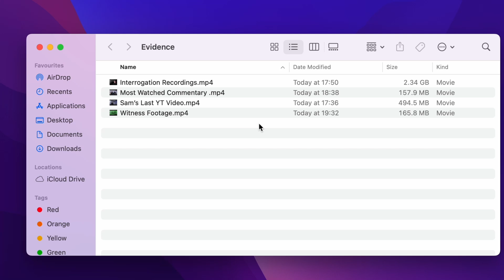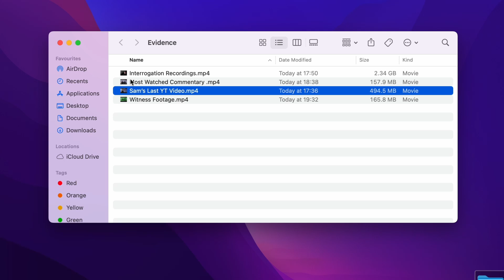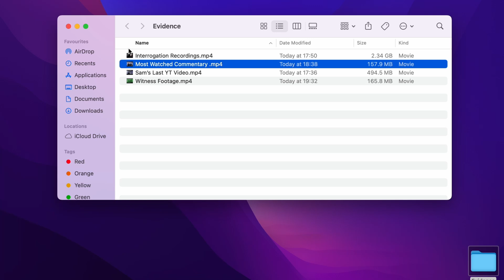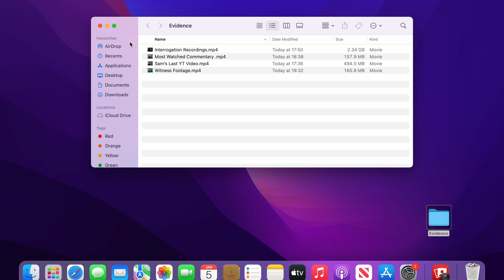Evidence - PQA Neath Blue Group